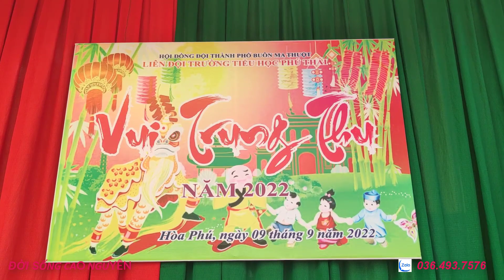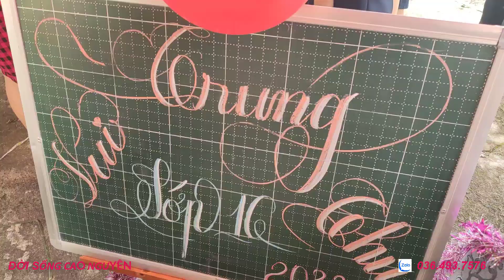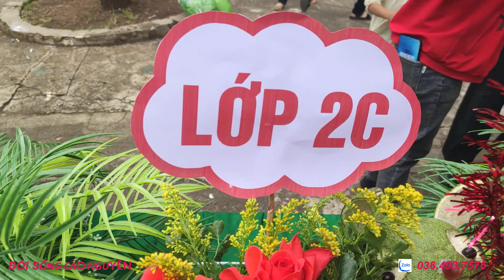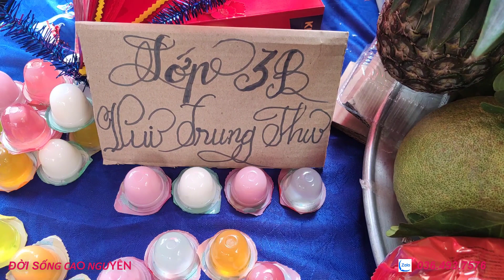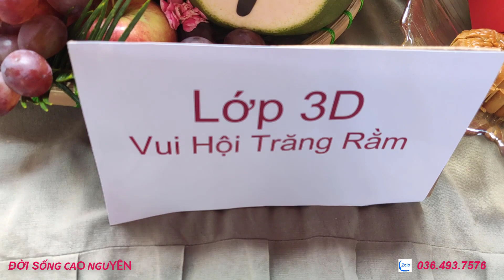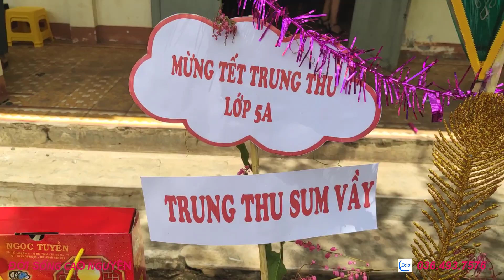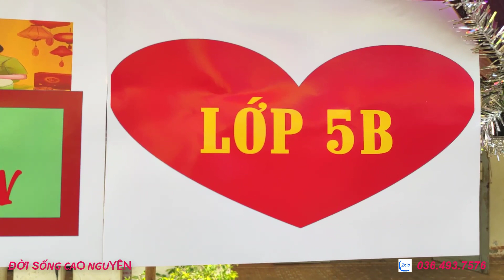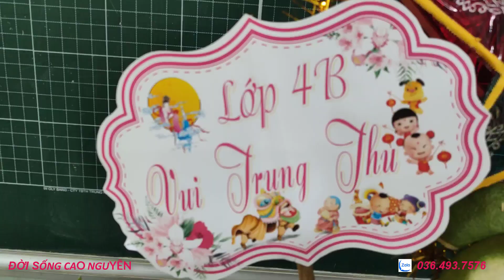Trường TH Phú Thái Vui Trung Thu- Các Em Rất Sáng Tạo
👉 Địa chỉ: Thôn 6, xã Hòa Phú, Tp.Buôn Ma Thuột, Tỉnh Daklak
🍀 Hùng luôn sẵn lòng làm cầu nối nhận mọi sự ủng hộ từ MTQ để giúp đỡ các hoàn cảnh khó khăn.
🤝 Cùng chung tay ủng hộ vào quỹ từ thiện qua:
💰 Ngân hàng Vietcombank - STK 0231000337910 - DOAN HUNG

⛔ LƯU Ý : GỬI TIỀN XONG NHỚ ĐỂ LẠI THÔNG TIN CHO HÙNG BIẾT !HÙNG TRÂN TRỌNG CẢM ƠN!
THANK YOU EVERYONE FOR YOUR SUPPORT DOI SONG CAO NGUYEN CHANNEL!!